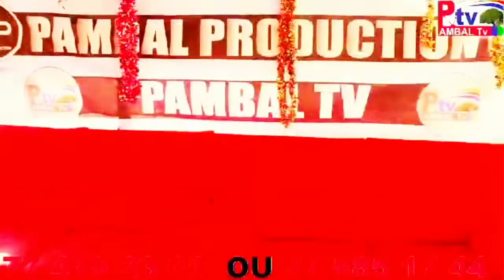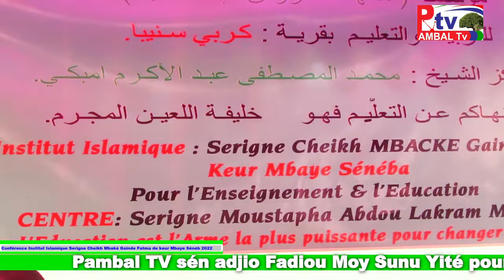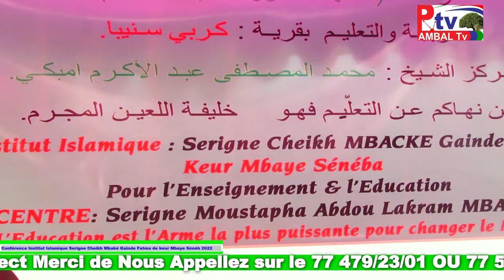conference instituts islamique gaindé Fatma de keur Mbaye sénéba 1ér Part 2022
pambalproductions et pambaltv  service commercial
INFOLINE:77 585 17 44 / 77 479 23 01 / 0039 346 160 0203